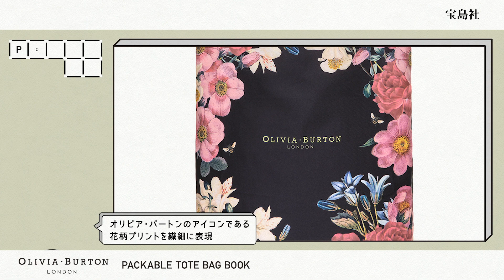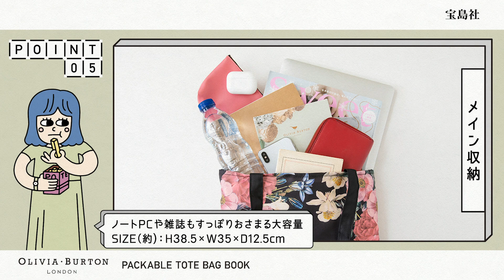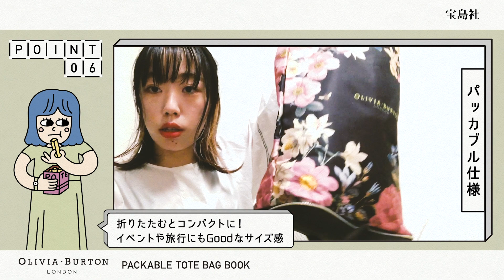【本日発売】ロンドン発・大人気ウォッチブランド「OLIVIA BURTON（オリビア・バートン）」からパッカブルトートバッグが登場！【付録開封】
「オリビア・バートン」の花柄プリントが素敵な
パッカブルトートバッグが登場です＊
本誌購入者のみがゲットできる限定ウォッチのコードや
プレゼントのお知らせもあるのでぜひお見逃しなく♪

☆★☆今回紹介したアイテムの予約購入はこちらから☆★☆
「OLIVIA BURTON PACKABLE TOTE BAG BOOK」

撮影・編集：川滝悟司
OPジングル：宮田'レフティ'リョウ
効果音：OtoLogic
イラスト：Chari

【明日発売】カリフォルニア発のバッグブランド「MEI（メイ）」から“リュックになる”2WAYショルダーバッグが登場！【付録開封】

【今週発売】ミッフィーのおうち型キッチンツールができました！かわいすぎるお料理アイテム9個セット♪【付録開封】

【来週発売】スウェーデン発の本格派アウトドアブランド「Haglofs（ホグロフス）」から、3WAYで使えるヘルメットバッグ登場！【付録開封】

【今週末発売】バッグブランド・ヴィオラドーロの人気商品！GINOトートバッグ“限定バージョン”が登場！【付録開封】

【今週発売】Reebokの大ヒットリュックがパワーアップ！耐荷重20kg＆パソコン収納付きで使いやすい★【付録開封】

【来週発売】軽量208g！ベルギー発ブランド「KIPLING」おでかけリュックは“モンキーチャーム”付き【付録開封】

【本日発売】おしゃれを格上げ！「SLOBE IÉNA」機能性◎なハーフムーン形ショルダーバッグ【付録開封】

【来週発売】大人気スタイリスト監修！「Daily Closet」2WAY多機能ショルダーバッグが登場【付録開封】

【来週発売】北欧ブランド「moz（モズ）」の大ヒットショルダーバッグが超BIGになって帰ってきた！8ポケットで整理整頓◎【付録開封】

【来週発売】信頼のアウトドアブランド「Coleman（コールマン）」ショルダーバッグが4色同時発売！最強の仕分けポケット付き★【付録開封】

【アジーンTV監修】スクイーズが自分で作れるキット登場！おうち時間で“手作りパン”に挑戦★【付録開封】

【来週発売】大人気ブランド「studio CLIP」から、コンビニ＆スーパーで使える超高機能エコバッグ登場！！【付録開封】

【来週発売】大人気の北欧ブランド「moz（モズ）」ロゴTシャツがセブン‐イレブン限定で発売！smart編集長も太鼓判★【アパレル第2弾】

【本日発売】大人気の北欧ブランド「moz（モズ）」から、屋外＆オフィスで使えるミニ扇風機が登場！【付録開封】

【明日発売】宅飲みの常識を変える！？飲料専門家監修“究極の”ビール＆レモンサワータンブラー誕生【付録開封】

【明日発売】大人気アウトドアブランド「WILD THINGS（ワイルドシングス）」から、熱中症＆UV対策に便利な“冷却タオル”が登場！【付録開封】

【今週末発売】大人気韓国ブランド「chuu（チュー）」から、“肉厚レザー”のボディバッグが登場★【付録開封】

【今週発売】英国王室御用達ブランド「HUNTER（ハンター）」から、ラバーロゴがかわいい撥水ショルダーバッグ登場！【付録開封】

【本日発売】大人気「moz（モズ）」の服ができました。超撥水＆超軽量のスーパーライトジャケット★【付録開封】

【来週発売】「日本野鳥の会」初のアイテム付きブックは、ターポリン素材＆止水ファスナー装備の防水バッグ！！【付録開封】

【来週発売】大人気「MILKFED.（ミルクフェド）」から、大人が使いやすい“10ポケット付き”ショルダーバッグ登場！【付録開封】

【今週末発売】大人気「a-jolie（アジョリー）」からシリーズ初の“かご風生地”ショルダーバッグ登場★【付録開封】

【来週発売】大人気「studio CLIP」バックパックがパワーアップ！前作と比較してみた【付録開封】

【明日発売】大人気「SHIPS（シップス）」新ブランドから、驚きの3WAYリュック登場！！【付録開封】

【明日発売】大人気ブランドmozから、コンビニ弁当が傾かない！エコバッグ登場★【セブン限定】

【付録開封】ハリポタファン編集者オススメ！トランク風ショルダーバッグ【Harry Potter】

【付録開封】犬のモコゾウとご紹介!? helloluluの超多機能バッグはお散歩に便利♪【きょうのマルチャン】

【大人気】バッグブランド・MEIの新作“3WAYバッグ＆ミニウォレット”を解説！【付録開封】

【新年一発目】L.O.L. サプライズ！“日本初”のオフィシャルブックができました～★【付録開封】

【付録開封】沸いたー！“よしえ”こと末吉9太郎さんと“オタ活バッグ”を開封【studio CLIP新作】

【驚異の保冷＆保温力】6時間後も氷が溶けない!? mozの新作タンブラーがスゴい【付録開封】

【お正月発売】ひよりんごさん愛用★93万部突破のmoz大人気リュックがパワーアップ！【付録開封】

【好評発売中】大ヒットシリーズ！Leeの新作は冬コーデにもおすすめ★【付録開封】

【11/14発売】ひよりんごさんとmoz新作を開封したら楽しすぎた件（感涙）【付録開封】

【ポーチがいらない!?】「SHIPS（シップス）」開発の多機能バッグ第2弾が超使いやすい【付録開封】

【好評発売中】宝島社史上一番肩が疲れない！？URBAN RESEARCH

【付録開封】1人でさみしかったので、“レンタルなんもしない人”をレンタルしました【moz20周年本】

【コールマン】宝島社の編集者が「Coleman」の“超おしゃれリュック”を開封してみた【付録開封】

【初投稿】宝島社の編集者がどこよりも詳しく解説！新作「moz MULTI BAG」【付録開封】

▼宝島社マルチメディア編集部各SNS

▼すべてのマルチメディア商品の詳細はこちらをチェック